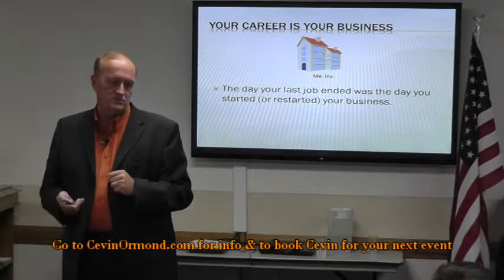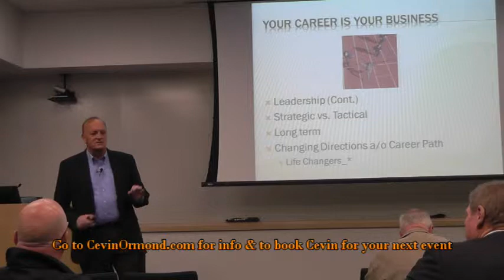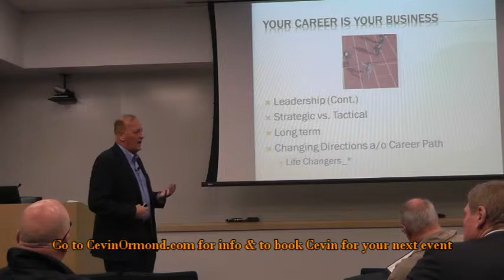Cevin Ormond Speaking Live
A Sample of Programs from Cevin Ormond, The Master of Self-Leadership.